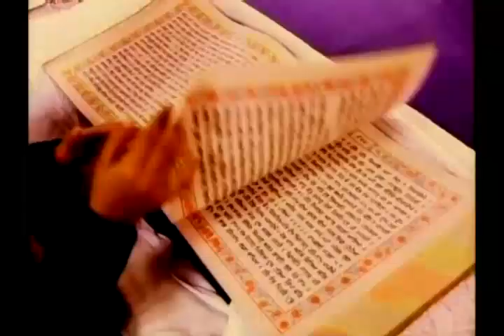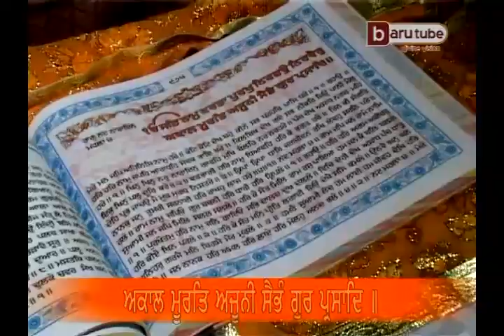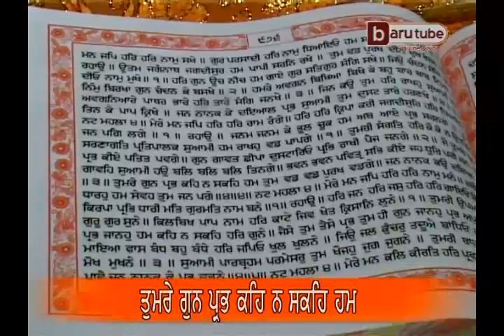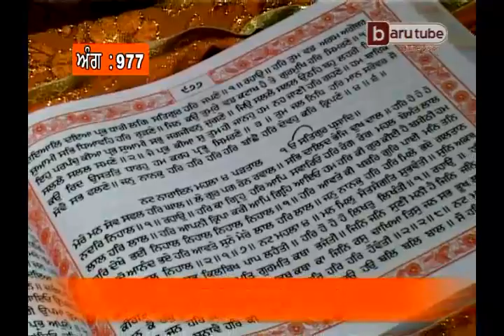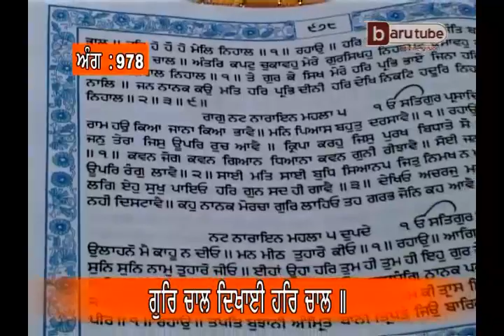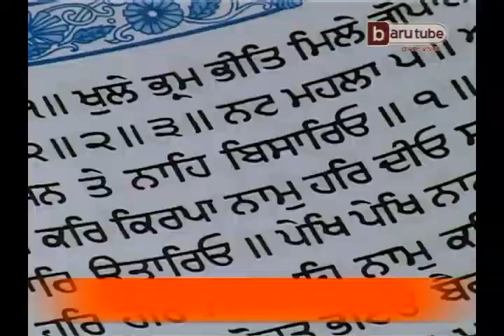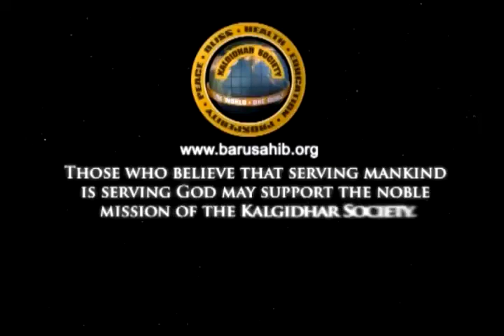Sehaj Paath (Episode 238, Ang:975-979 ) by Akal Academy Baru Sahib Students